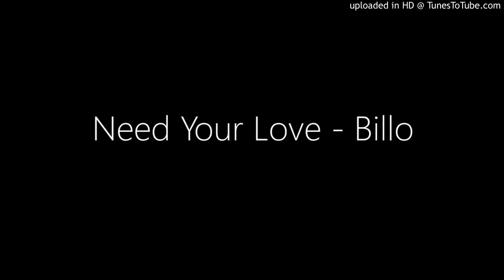Need Your Love - Billo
Zero Beats
TheBeatPlug
FMPRODUCER713